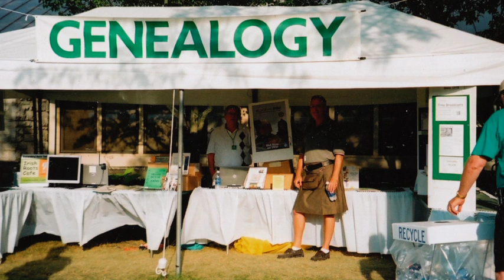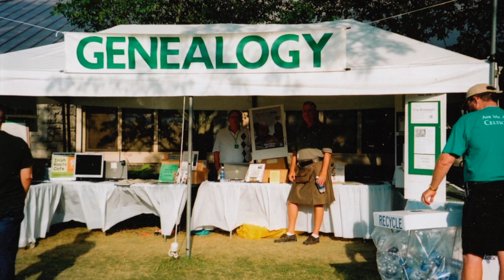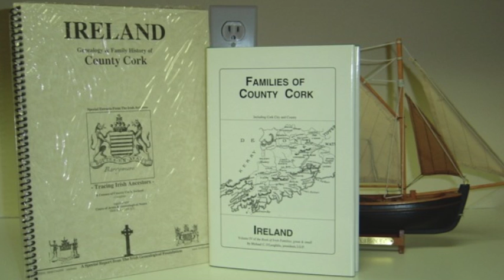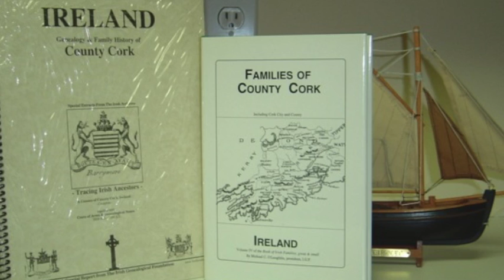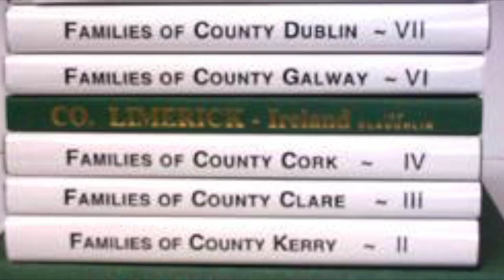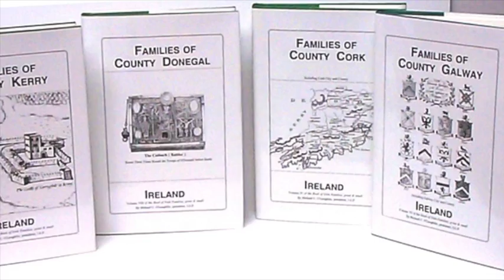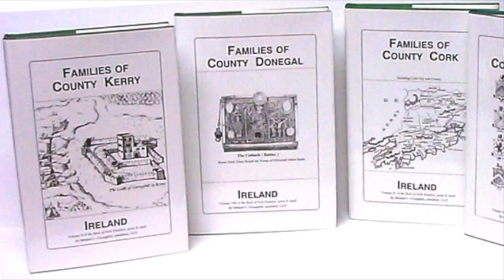County Cork; Barry Family genealogy; Ogham stones in Ireland IF #182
The Irish Roots Cafe and Hedge school features Irish Genealogy; History; travel and traditional Irish song, including old style Sean Nós singing. Founded by Michael C. O'Laughlin in 1978 with headquarters

Among Todays Topics at the Irish Roots Cafe:

1)   Family of the Day: Barry of Cork
2)   Irish County of the Month: Cork
3)   Search: Rochford, Connery, Duke, McCaffrey, Houston
4)   Curious News:  Worn Ogham stones in Ireland today
5)   Bald Headed Record set
6)   Curious Note: Tipperary, Cavan, Leitrim color maps.
7)   One minute podcast: Ogham, first Irish alphabet

Todays Topics:                    1:00
Notes from Mike:                 2:00
One Minute Podcast:           4:00
Book of the Month:              6:30
The Magnificent Seven:        9:30
Irish Name of the Day:       11:30
Sources:                            15:30
Websites of the Week:        16:30
Curious News and Notes:   18:30

Total Time: 25:50

One Minute Podcast
Let’s listen to one of our 7 podcast series’ on Song; Recitation;
Travel; History; Irish-America; or Irish language.

Books of the Month:
 (source for names tied to locations below)

1) The Families of County Cork, Ireland.
Included in the above book is this sample entry:
  In "A Description of County Cork 1741" we find a list of the
chief seats of the families in the area, listed thusly;

Castle Lyons -   Earl of Barrymore
Rostillian  -      Earl of Inchiquin
Egmont  -         Earl of Egmont
Ballyanon   -      Lord Visc. Midleton
Anngrove   - Lord Visc. Buttivant
Mitchelstown - Lord Kingston
Castlemartyr -Rt. Hon. Henry Boyle Esq
Dromore  - Sir Mathew Deane, Bart.
Ballintober  - Sir Richard Mead, Bart.
Dunmanway - Sir Richard Cox, Bart.
Rathbarry - Sir John Freke
Dunmore -  Sir Charles Moore, Bart.
Clonakilty  -  Roger Bernard
Pheal - Bryan Wade Esq.
Ballyprivan - Mr. William Conner
Blackrock - Samuel Hutchinson, Esq
Afadown  - John Beecher, Esq.
Castletownsend -Richard Townsend, Esq
Castledonovan -Morgan Donovan Esq.
The Leap - Samuel Gervais, Esq.
Castlebarry -Hon. David John Barry Esq
Courtmacsherry - Robert Goodin Esq.
Kilbrittain -James Stawell, Esq.
Pallistown - John Mead, Esq.
Poulnelong -Edward Herrick Esq., Henry Shiers Esq.
Ballybrickan - Dixon
Roynaynescourt - Mr. Philip Roynane
Ashgrove -  John Rogers, Esq.
Killvochory - Mr. John Harper, (merch.)
Waterstown -  Earl of Barrymor
Rossmore  - John Coghlan, Esq.
Killkerran -  Mr. Mathew O'Hea
Barryscourt - Mr. Stephen Coppinger
Dunkettle - Edward Hoare Esq.
Loty  - Christopher Rogers, Esq.
Loty  - William Gallway, Esq.
Curryglass - Robert Maynard, Esq.
Carnavar - Mr. Charles McCarthy
Castlemore - George Rye, Esq.

(see our blog for full show notes)